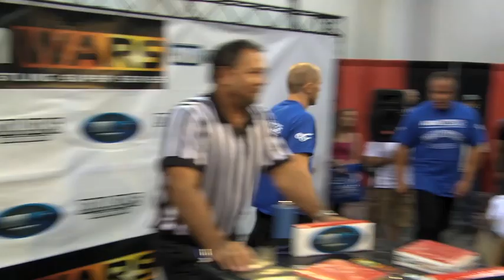Arm Wars | Arm wrestling | Geoff Hale USA v Khodau CAN | Left